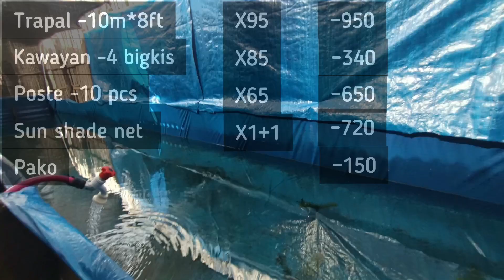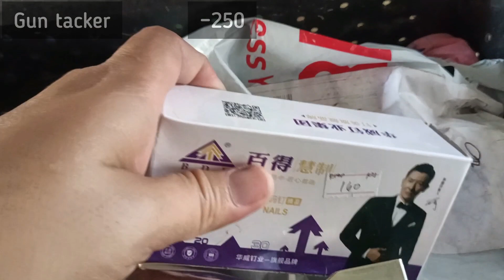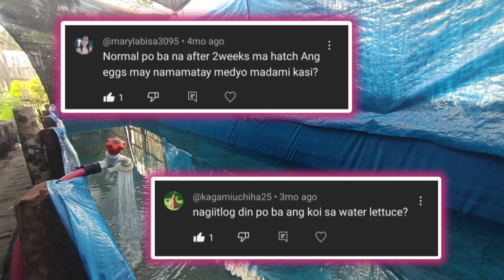TRAPAL POND | Part 3 - COSTING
Your comment is highly appreciated at nakaka inspire. Lahat po yan nababasa ko
Pang bili lang po ng pagkain ng mga fishy

Ornamental fish farm,
Ornamental fish pond,
Fish keeping,
Ornamental fish keeping,
Aquarium,
Airpump,
Koi pond,
Koi keeping,
How to care kuhako swordtail,
Female Shubunkin Goldfish,
How to breed shubunkin gold fish,
Paano mag breed ng shubunkin gold fish,
Shubunkin Goldfish breeding,
How to care gold fish fry,
Shubunkin male and female
Paano mag gender ng koi,
Molly fish breeding,
Platy fish breeding,
Swordtail fish breeding,
Koi breeding,
Trapal pond,
DIY Pond,
Breeding cage,
Culture dapnia,
Green water,
Breeding cage for breeder,
Danios keeping,
Water Lily,
How to make trapal pond,
How to make trapal pond for guppy,
How to make trapal pond koi,
How to make trapal pond goldfish,
How to make trapal  fish pond,
How to make small trapal pond,
How to make big trapal pond,